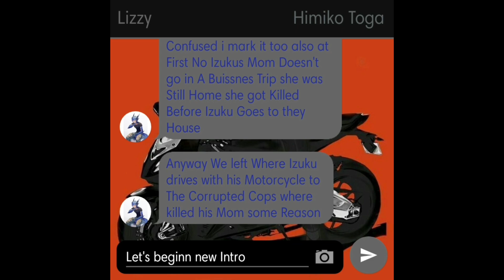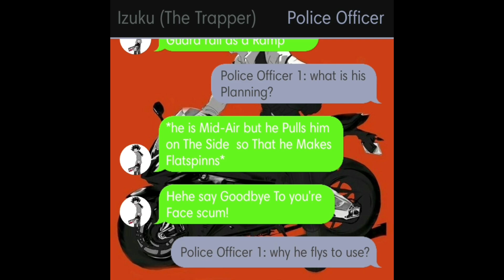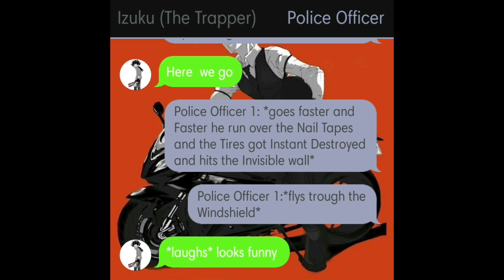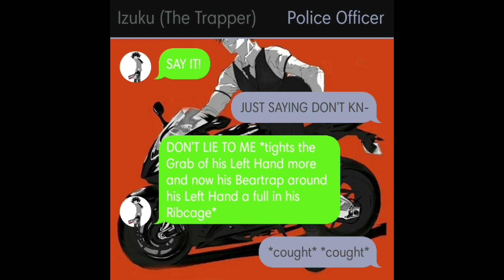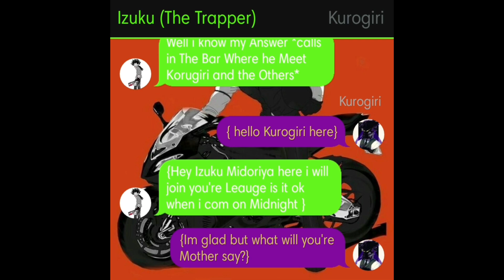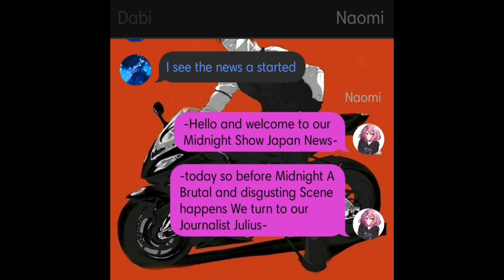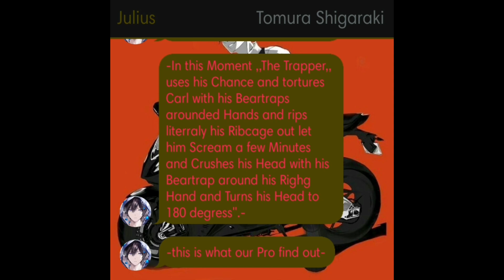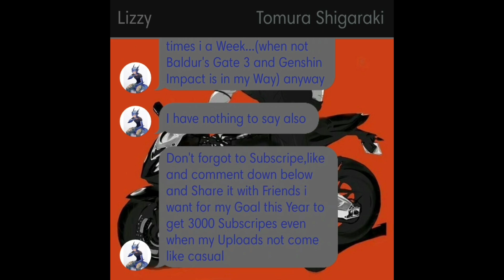Villian Deku 3